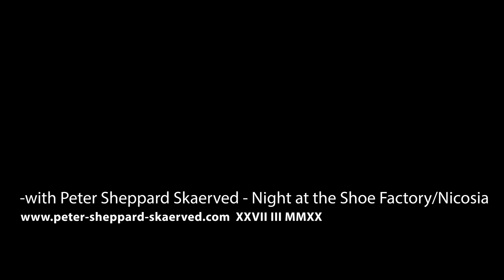Jim Aitchison - Study after Melencolia I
Painting - Peter Sheppard Skaerved -Night in the Shoe Factory